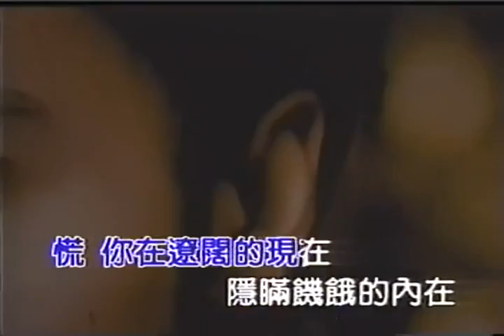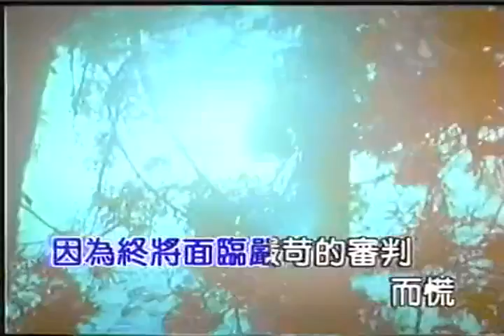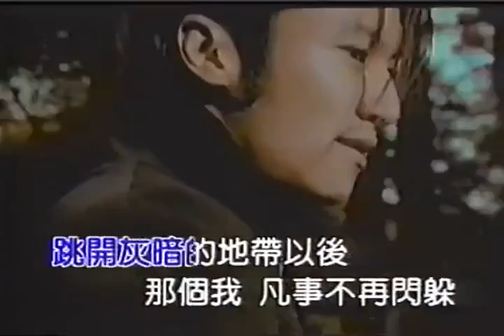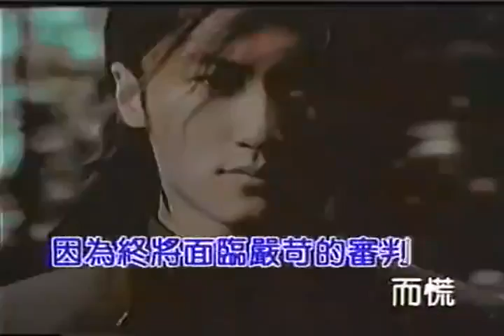謝霆鋒-慌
慌　你在遼闊的現在　隱瞞飢餓的內在
那一張臉都不可愛
你囂張　但是勇氣快半拍　決心總是慢一拍
所以常後悔都來不及
所以你就一再逃開
所以一再置身事外
直到有一天　冷漠變成了災害
那些因為愛玩而瘋狂的感覺回不來
心裡太多顧忌超強負載
痛苦指數到達百分百
那種因為堅持而銳利的眼神回不來
你怕將自己公開
因為終將面臨嚴苛的審判　而慌

心裡太多顧忌超過負載
所有因為退縮而懦弱的恐怖驟然紛紛靠過來
慢慢將你的靈魂收買
多少空虛從上一分鐘延到下一秒鐘
跳開灰暗的地帶以後　那個我
凡事不再閃躲